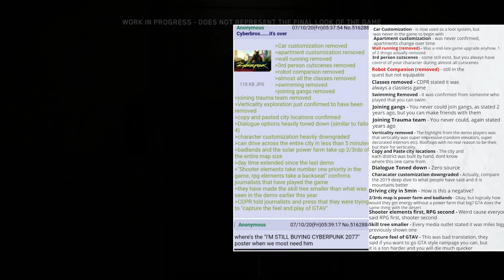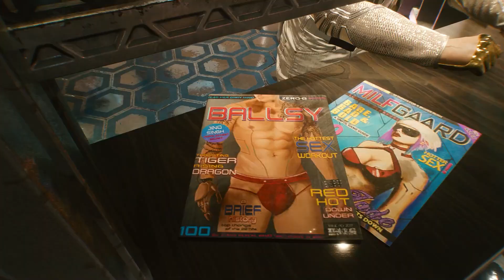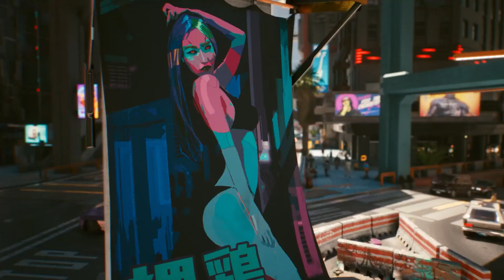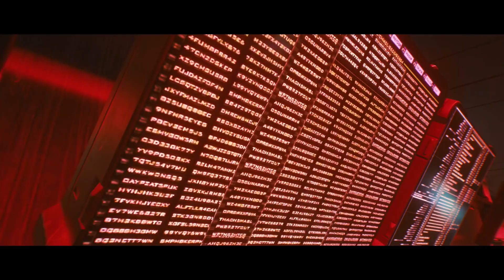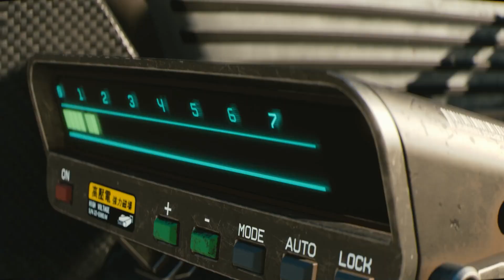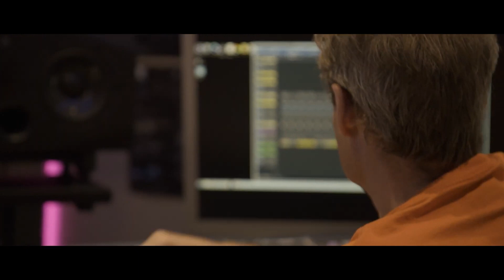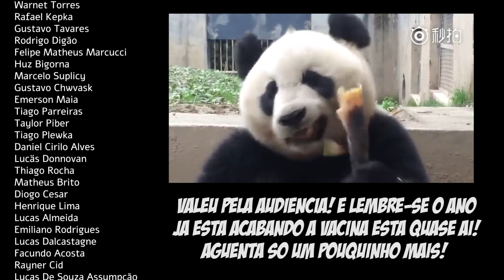CYBERPUNK 2077 Análise Completa - O Bom, o Ruim e os Bugs - Vale a Pena!?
Fala meus leskes! Demorou mas saiu, confira nesse Análise Completa Especial - Cyberpunk 2077 - O Bom, o Ruim e os Bugs - De jogo mais hypado da história para maior decepção!? O que achei do game e minhas recomendações! Como sempre, espero que curtam! :)

Me chamo Cristiano Guião de Freitas sou um jornalista old gamer Medcore™, e faço videos por eudaimonia! ;)
✦ NOVO: ✦
Confira meu podcast sobre pc gaming (no Youtube) ou (no Spotify)
Assista no Twitch e ganhe "Bambus" que você pode trocar por diversos prêmios, incluindo chaves de jogos!
✦ PARCERIAS: ✦
🐼 Teste 30 dias gratuitos de Amazon prime e ajude o canal
🐼 Adquira jogos na EPIC Game Store usando meu código de criador: PANDAKHAN
LIVES DIARIAS DURANTE A SEMANA (DAS 21:30 as 00:30)
🎥 Canal principal de lives diárias! 🎬 (Ganhe Glubs e prêmios!)
Escreva !notify no chat e veja a mágica acontecer! ⭐Se dropar estrelas, reivindique e manda pra nós!⭐ 👊 👀
Vire Membro no Youtube ou Sub no Twitch!
Meus Specs:
Pandamachine MKIV "ESO PC" = i74790k 16GB RAM  - GTX 1070 - Placa Mãe Msi B85-g43 Gaming - Razer Naga Trinity - Headset Astro A40
Microfone Samson Meteor
Pandamachine MKV "VR MACHINE" = i56600K 16 GB Ram - GTX 1070 - Razer Naga 2014 ed - VR Headset HTC VIVE